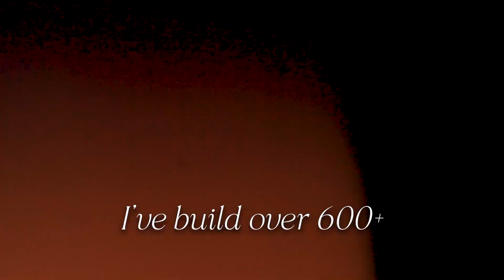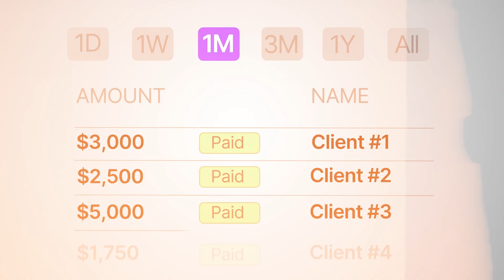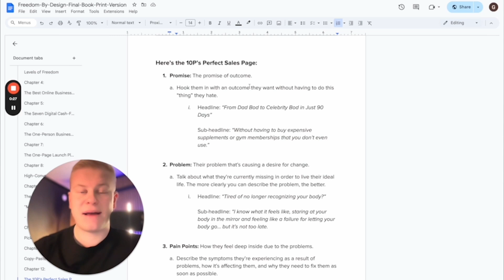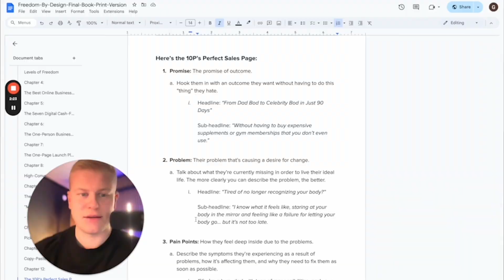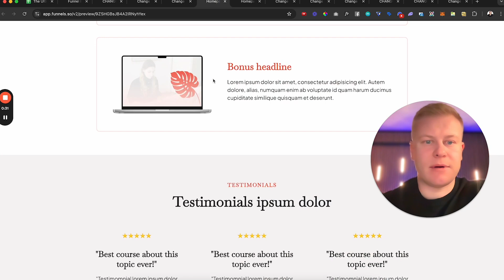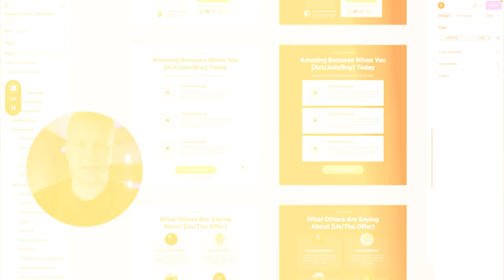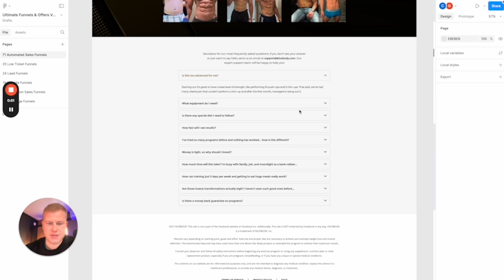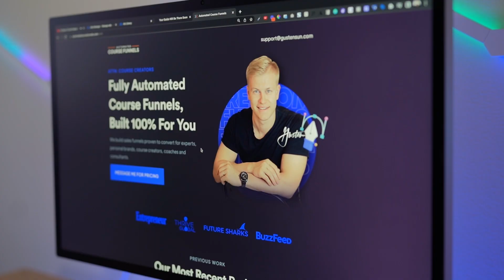I Built 600+ Landing Pages so You Can Just Copy Me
🔹 Step 3: Download The Perfect Sales Page template, and make a copy of it

If we just met, here's my story:

2013: I dropped out of college
2014: I got my 15th job that paid me $400/m
2015: Got married broke, my wife paid for things
2016: Tried MLM's and other random stuff to make money
2017: Started local social media marketing agency
2018: Discovered sales funnels and the online world
2019: Closed down my SMMA to focus on funnels
2020: Scaled from $10k/m to multi 6 figures building funnels
2021: Grew my personal brand and multiple streams of income
2022: Landed some of the biggest clients in the world
2023: Grew my business to $100k/m and beyond
2024: Optimized my business from "scale" to freedom

Now: Partnering with Creators to monetize their audience with info products, communities & sales funnel ecosystems.

Also: Teaching others how to build a business you love, with multiple stream of income and build a life of freedom by design, so you can quit being a slave to a life you don't like.